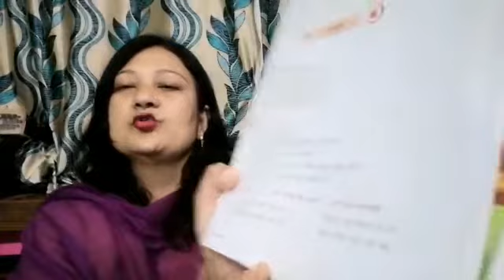कक्षा:- ३(तीन) "HINDI साहित्य" पाठ- १२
"शरारती बंदर"
पुस्तक सृष्टि "हिन्दी पाठमाला"  भाग- ३
अध्यापिका- श्रीमती सपना राना